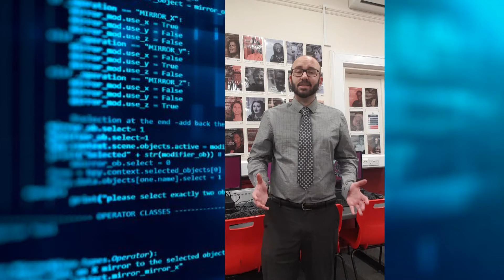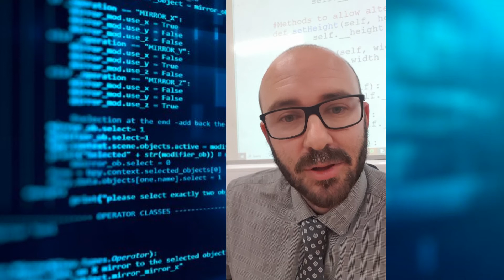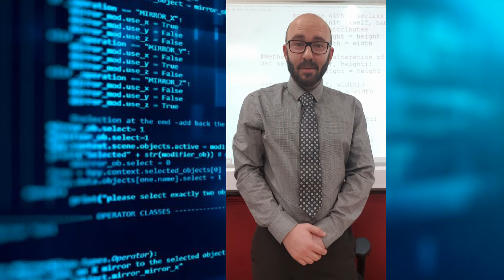Computer Science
Ilford County High School